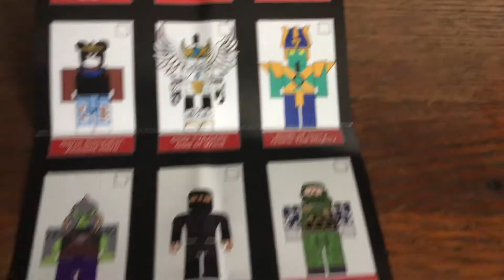Roblox Series 11 Toy Unboxing (Stop Motion) #1